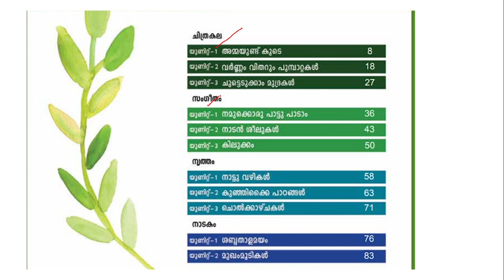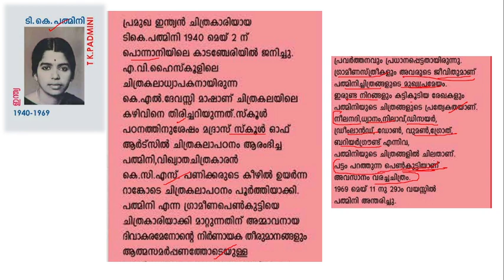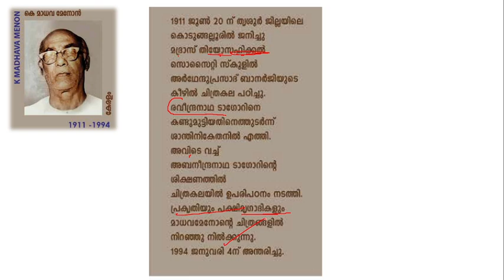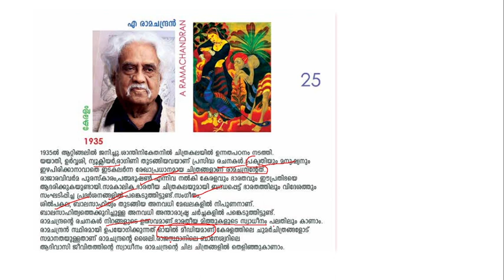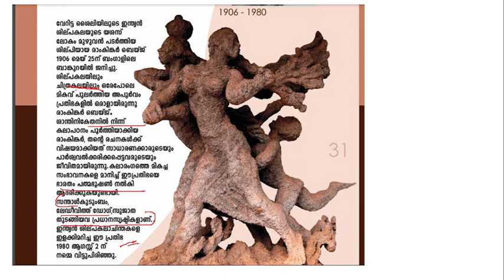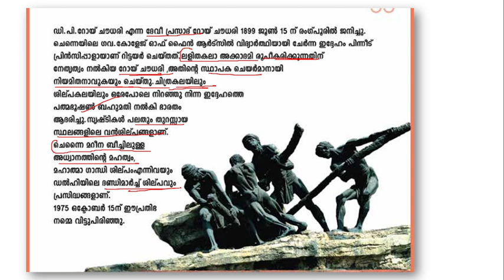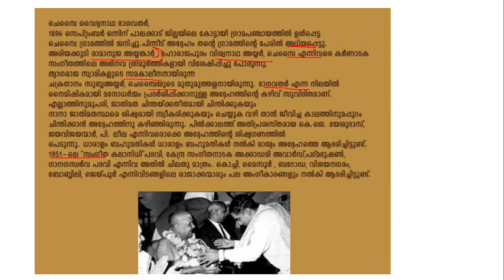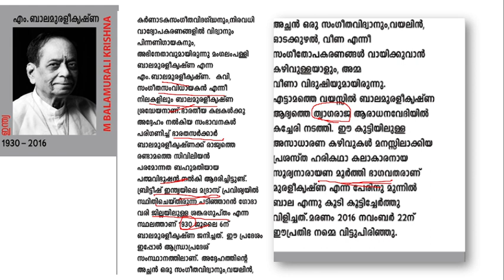കല സാഹിത്യം സംസ്കാരം KERALA PSC ART/LITERATURE SCERT VI CLASS-1 I 1OTH,PLUS TWO,DEGREE LEVEL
UNLOCK CODE -SHAFII
Shafi I Hai I am Shafi Ismail. Psc Tutor and personality Development Trainer for last 7 Years.

 Psc  malayalam
Psc english
Psc solved questions
Psc examinations
Current afairs 2021
Neyyar dam
Psc
ISRO
Ldc exams
Ldc  2020
kerala 2021
*online tution
Ldc malayalam
Trivandrum
Gk
psc exam
psc kerala
kerala psc online application
psc thulasi
psc notification
kpsc kerala
psc vacancies
kpsc notification
psc recruitment
psc notifications
thulasi psc
improve memory
memory improvement
mnemonic
increase memory
memory exercises
how to enhance memory
memory enhancement
memorization techniques
memory techniques
memory tips
memory power